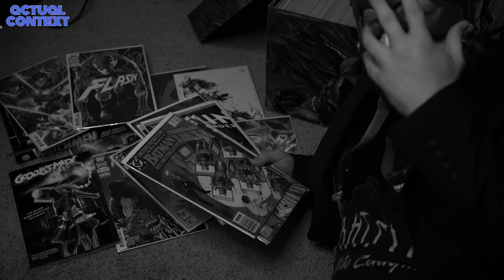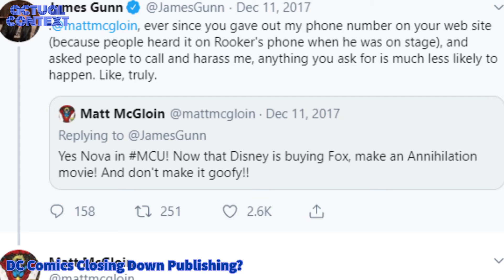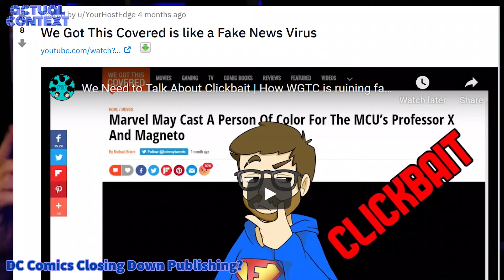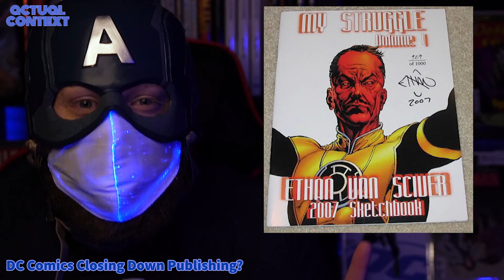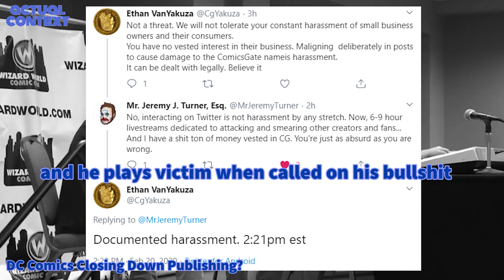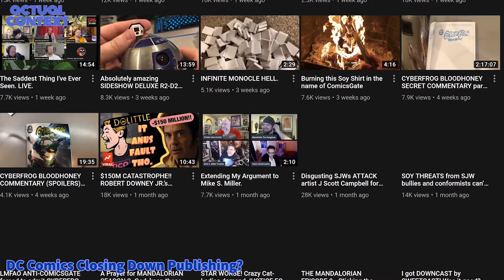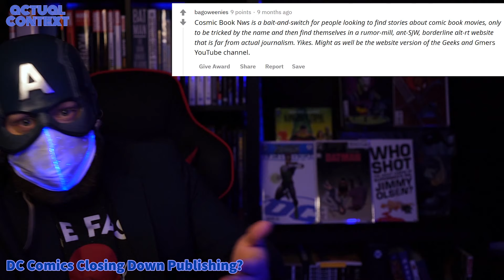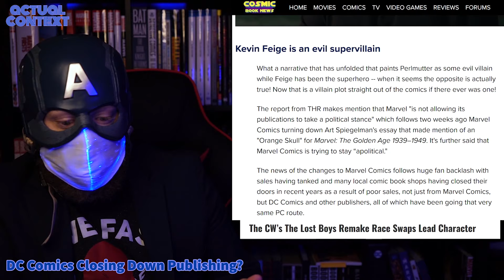Ethan Van Sciver Lies AGAIN | Forced Adversity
Greetings, anti-fans, ComicsGate chuds, and minions of Adam Friended! Does it feel good inside to come downvote my content? It certainly fills me with joy that you're here. See, you doing as you're told by some narcissist, and coming to engage with content you don't like, is pretty strong evidence that my theory of your cult mentality and fashy little tactics is correct. (It's backed up with data too.) How amazing that you flock here like lambs at the first sign of disagreement with your regurgitated cries of "diversity and SJWs", which are just half-thoughts fed to you by grifters, and don't stand up to any empirical scrutiny. I made this channel, this show, to test my theories. I appreciate your participation. The algorithm appreciates it too.

Have you heard the awful "news"? DC Comics might stop making comics this year! Let's get some context.

Trauma & Mental Health Links:
Trauma and mental health support: